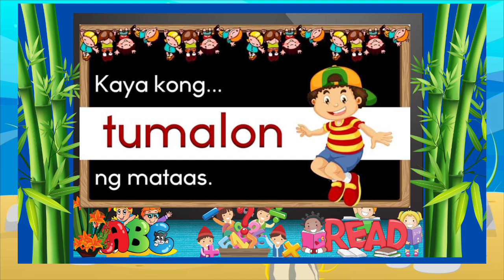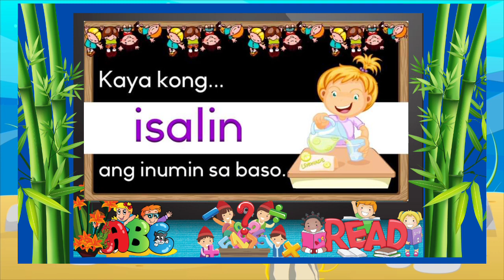Mga Kakayahan ng Isang Bata sa Kindergarten(ECD Checklist Based)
Ito po ay makakatulong sa mga magulang upang malaman kung ano nga ba ang mga pwedeng Gawin ng Isang batang nasa kindergarten na may gulang na 5years old.